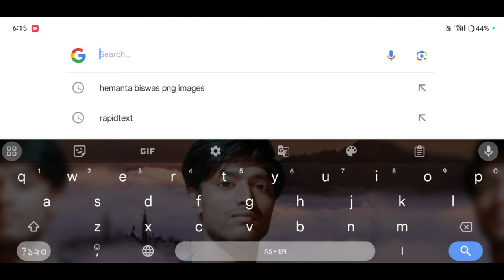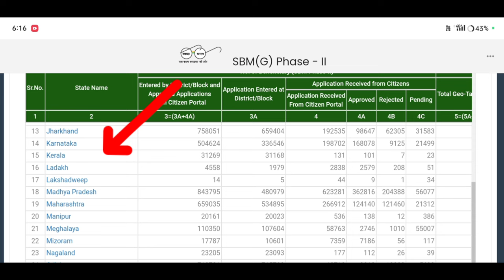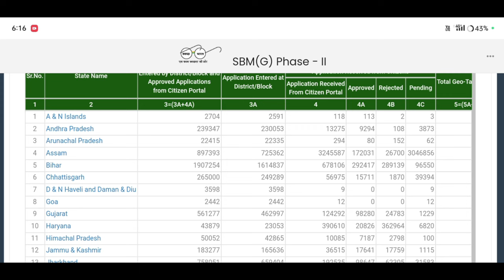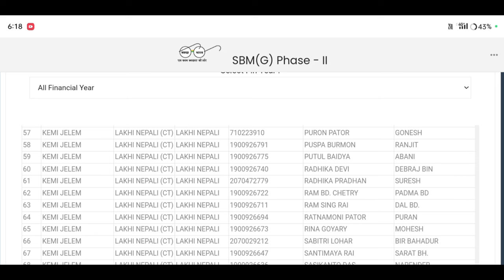9,000-/টকা পাব প্ৰথম কিস্তি নাম থাকিলে //sbm new list 2023-24🔥🔥How to check New Toilet List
9,000-/টকা পাব প্ৰথম কিস্তি নাম থাকিলে //sbm new list 2023-24🔥🔥How to check New Toilet List

toiletlist2023-24assam
ihhlnewlist2023-24
ihhlnewlist2023-24assam
sbmgnewlist ihhlnewlist sbmnewlist2023-24

smb lineup,
smb live,
toilet,
how to check new toilet list 2023,
geo tagging list,
gramin toilet online application,
assam jio tagging house list download,
2018 assam geo tagging house list download,
geo tagging,
new toilet list download,
toilet list,
toilet geotag
geo-tagging tool,
orunodoi news,
orunodoi apply,
অৰুণোদয় আবেদন অনলাইন প্ৰক্ৰিয়া,
edb,braking news,
braking news today,
news 18,assam news live,
assam news,braking news live,
big braking news today assam,
আজিৰ খৱৰ,
gramin toilet status check in online,sauchalay ka status kaise check kare,toilet application check status 2023,ihhl application status
ah supports
Finally চৰকাৰী Toilet ৰ October মাহ 2023ৰ পৰা Bank Account 9000 কৈ টকা সোমাইছে আপোনাৰ নাম এই লিষ্টত Approve হৈছে যদি আপুনিও 9000 টকা Check কৰক এতিয়াই
Amon Das
Amon Das
AmonDas Viral video
Monuj Bhai
Amon Das Viral video Village
Popular channels
Popular channels India
Please support me 🙏🙏
Best YouTube channel
Tech video
Assam Best YouTube channel
Dimpu Baruah
Please support me 🙏🙏 This channel 🙏
🙏Tech https
Online news
Online news
Technical team
Technical
Technical team
Aapun news
Mr.India Heker
Xyz
Mr.India Heker
Amon short
Short
Amon short video
Amon short
মই আপোনালোকক কেনেকৈ 9,000-/টকা পাব প্ৰথম কিস্তি নাম থাকিলে toilet ৰ লিষ্টত তাৰ বিষয়ে কৈছোঁ l
Amon Das